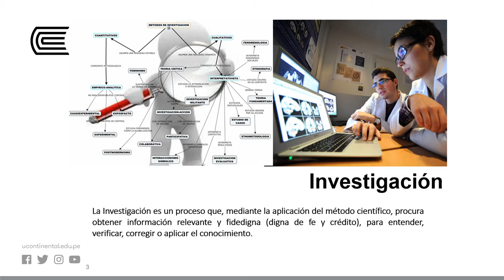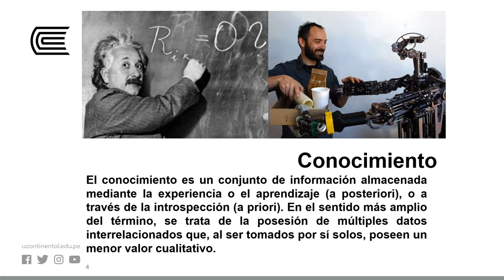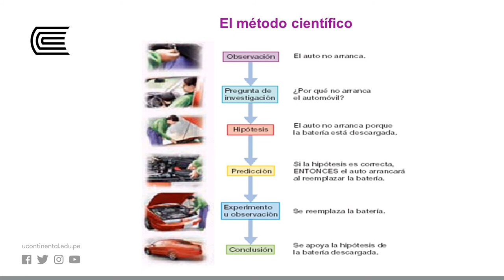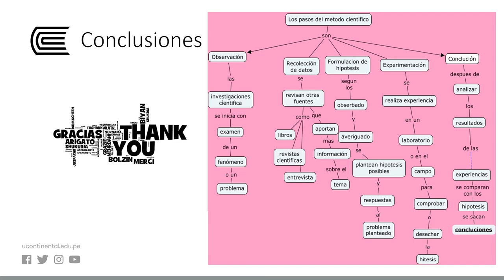Método científico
Biología